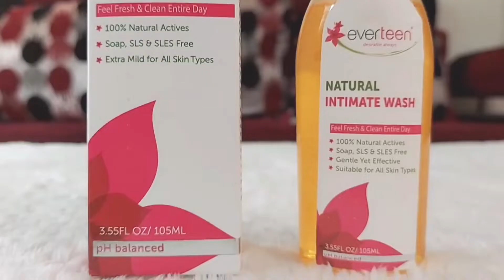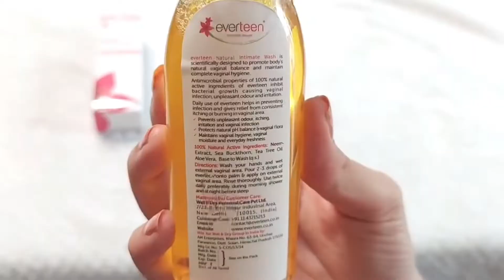7 Female Personal Hygiene *PRIVATE* Tips in Hindi (Intimate Care, Under Arm Smell, Bikni Hair)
Avoid shampoo and soaps for your intimate area and use everteen natural intimate wash.

Amazon
For Teens
Natural Intimate Wash for all ages
For Moms
Flipkart

🎀It has natural antimicrobial properties, this everteen intimate wash contains 100 % natural active ingredients.
🎀Helps clean the vaginal area while maintaining its natural PH balance.
🎀Gentle on your intimate skin areas, tough on bacterial, fungal and yeast infections.
🎀Enriched with aloe vera, it nourishes, protects and heals the intimate area.
🎀Helps prevent itching, burning sensation, intimate discomfort and bad odor.

If you buy anything from these links, then I may get some commission. But bear in mind, you won't be charged even an extra penny. I would be glad if you use these links!

Copyright: All the content of this channel is made by channel owner Saba Naaz unless otherwise stated.

I Use Products to Shoot My Video

📱Phone - iPhone 11
🧹Tripod - Digitek
💡Ring Light - Digitek